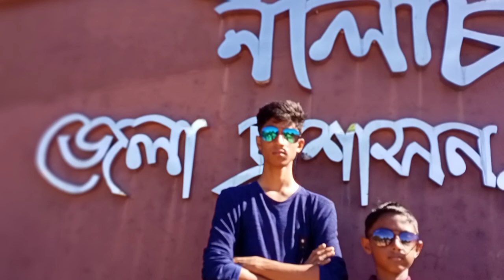নিলাচল পর্যটন কেন্দ্র বান্দরবান। Nilachal parjatan kendro Bandarban_.